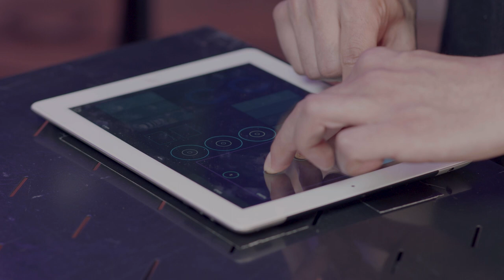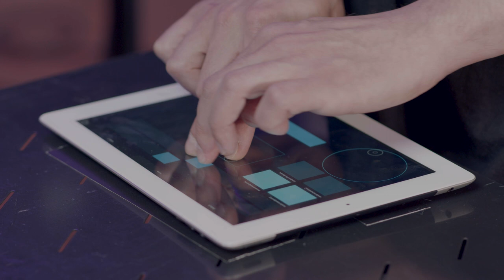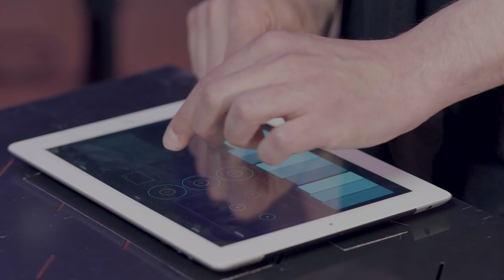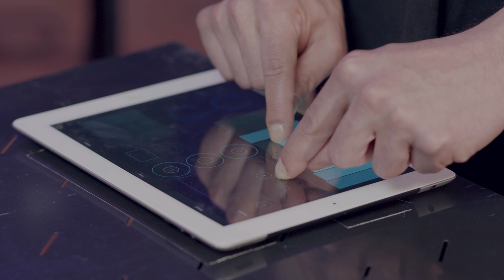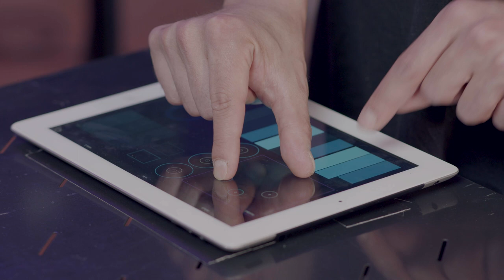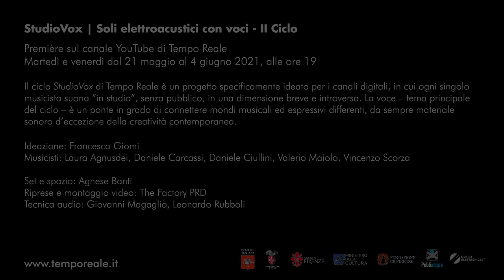Studio Vox - Valerio Maiolo, [aɪ pʰiː eɪ]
Valerio Maiolo, [aɪ pʰiː eɪ]
[aɪ pʰiː eɪ] è un duplice percorso tra due poli: dalla voce umana al suo dissolversi nello spazio fra le vocali; dal suono sintetico al suo farsi fonema. Il titolo è l'acronimo dell'alfabeto fonetico internazionale (IPA) scritto usando l'alfabeto stesso.
StudioVox | Soli elettroacustici con voci - II Ciclo

Première sul canale YouTube di Tempo Reale
Martedì e venerdì dal 21 maggio al 4 giugno 2021, alle ore 19

Il ciclo StudioVox di Tempo Reale è un progetto specificamente ideato per i canali digitali, in cui ogni singolo musicista suona “in studio”, senza pubblico, in una dimensione breve e introversa. La voce – tema principale del ciclo – è un ponte in grado di connettere mondi musicali ed espressivi differenti, da sempre materiale sonoro d’eccezione della creatività contemporanea.

Ideazione: Francesco Giomi

Musicisti: Laura Agnusdei, Daniele Carcassi, Daniele Ciullini, Valerio Maiolo, Vincenzo Scorza

Set e spazio: Agnese Banti
Riprese e montaggio video: The Factory PRD
Tecnica audio: Giovanni Magaglio, Leonardo Rubboli